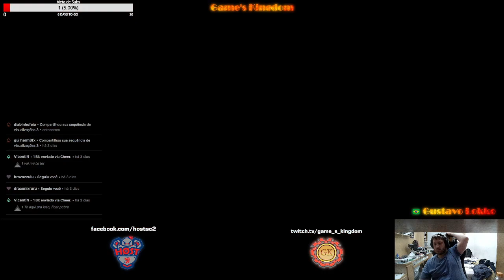AS CRIPTAS DO REI ESQUELETO - Diablo 3 + Expansão - Pc Gameplay Campaign Pt6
New Master Class Clique e conheça essa oportunidade para subir rapidamente no Starcraft 2 por um precinho bem em conta. Comprando pelo link, você terá uma experiencia netflix com tudo que precisa e você ajuda o canal com um troquinho.

Lives na twitch toda semana, fiquem alertas!